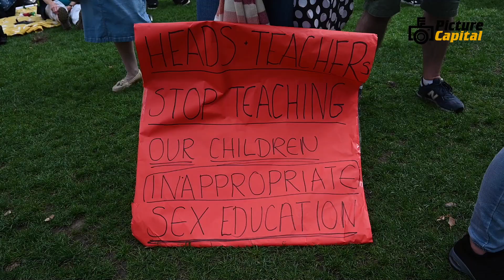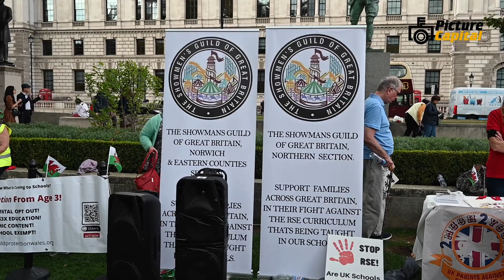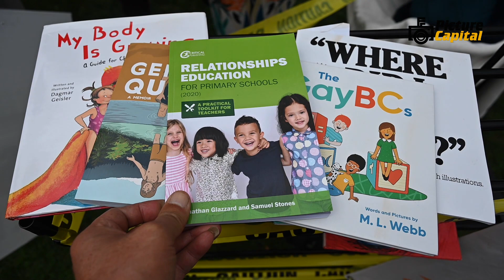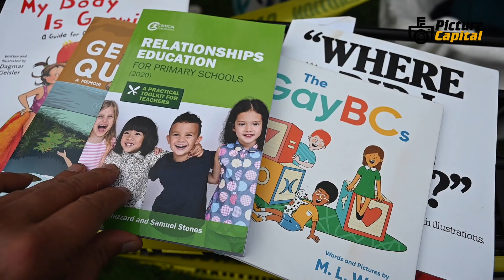Public Child Protection Wales demonstration to stop school child education from sexualizing children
Parliament square, London, UK. 13 September 2023. Speaker Kimberley Isherwood is founder of Public Child Protection Wales at The UK's citizens are demonstrating their opposition to S3X education from the age of three in schools throughout the country. Sexualization, grooming, and child abuse are common problems in schools across the nation.